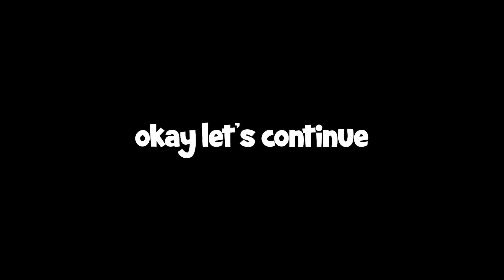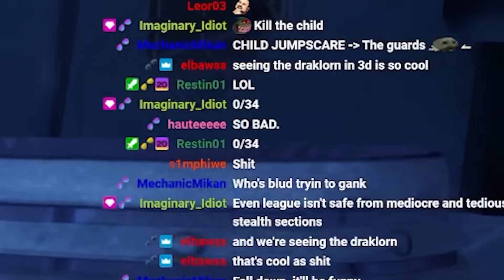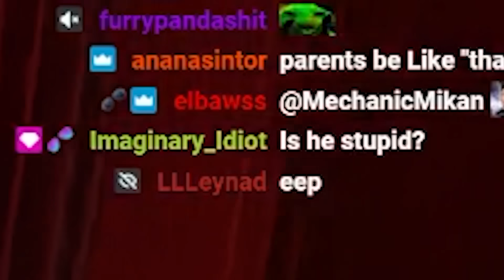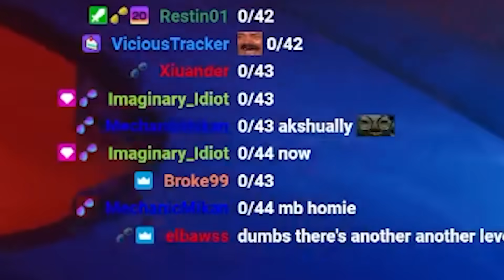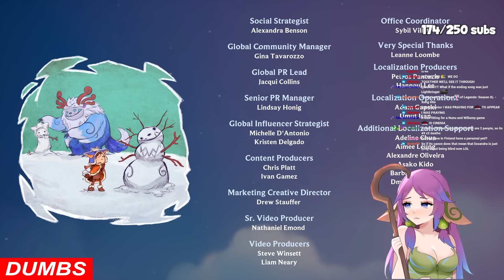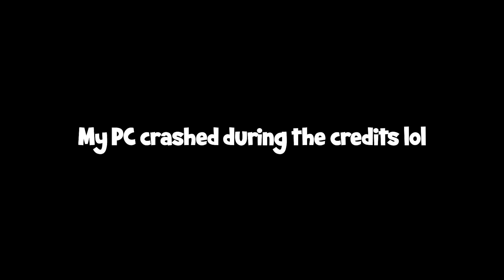WE WINDOWSSSSS | Song of Nunu ENDING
edited by:  me :3

In this video I become we're gonna be playing the new league of legends game, Song of Nunu. Join me Dumbs in a le wacky adventure through Freljord with Lissandra, Braum and Ornn